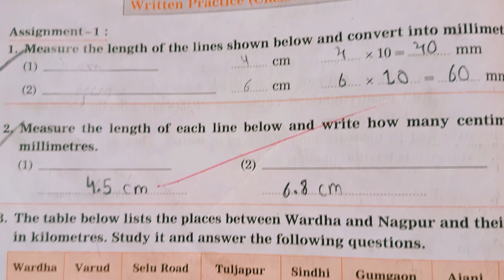class 4th maths chapter no. 11 measurement workbook answer navneet raj academy msb raj sir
Any doubt whatsaap me on 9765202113 birthdaygift birthday birthdaycelebration class 4th maths chapter no. 11 measurement workbook answer navneet raj academy msb raj sir